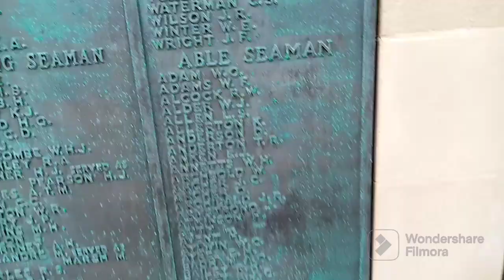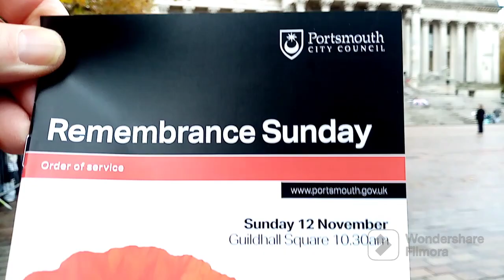Remembrance Sunday 2023 Part 1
Southsea Royal Navy Remembrance Parade
Sunday 12 November, 9.15am at Southsea Naval War Memorial.
Other Activities! Author David Gordon Stanley Published Book:
Olympic Fever is a bilingual fairy tale, a children’s picture storybook for all ages, that can be used to learn other languages too!

New Interactive Trilingual Version Workbook Press!

New Interactive Trilingual Version Barnes and Noble!

New Interactive Trilingual Version Amazon!

Book:
Olympic Fever is a bilingual fairy tale, a children’s picture storybook for all ages.

Members site!

Here are some of the bookstores that display Olympic Fever. Thank you.

Olympic Fever – Fièvre Olympique – Workbook Press